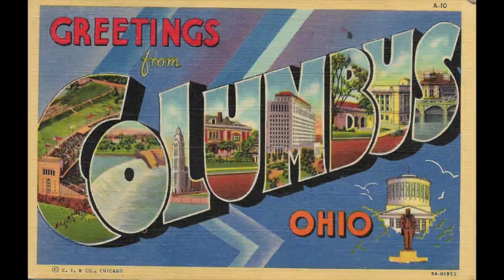119 WWII Era Vintage Slide Show